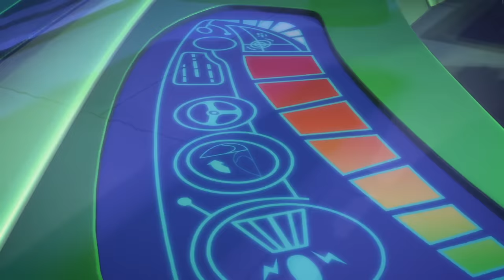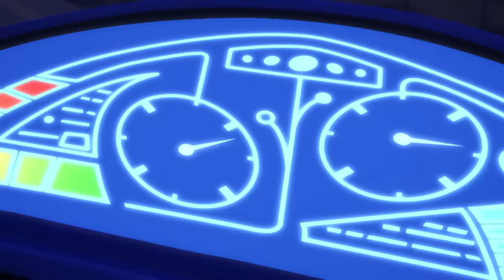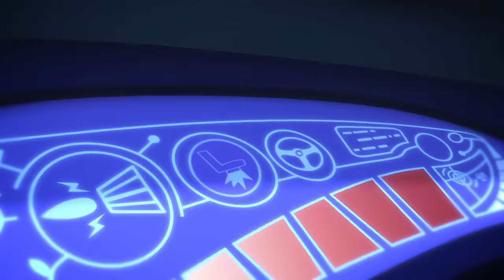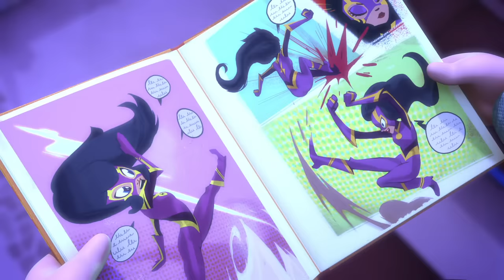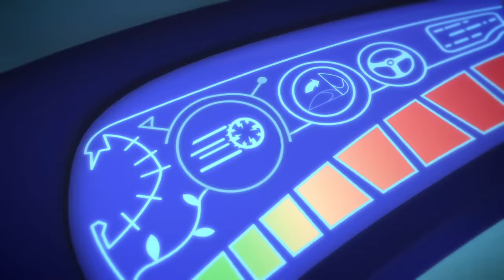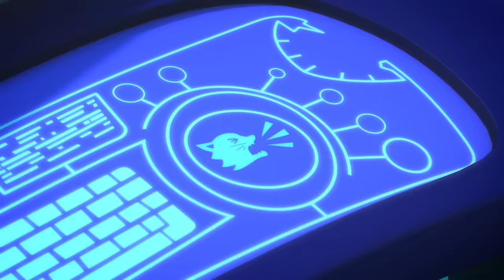PJ Masks Deutsch Pyjamahelden ✨ Popstar Nacht-Ninja! ✨ Cartoons für Kinder